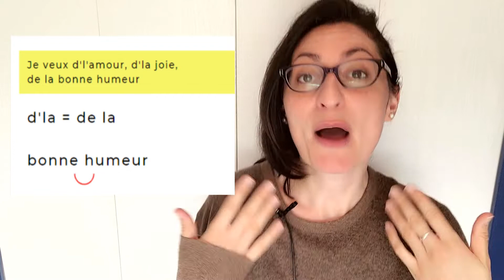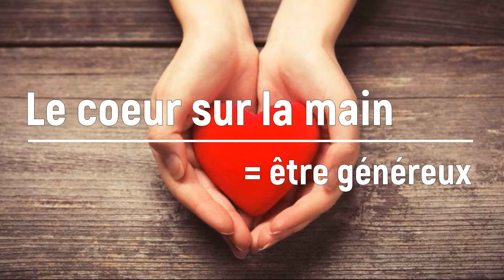🇫🇷 Learn French with French songs : Je veux ZAZ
▬▬▬▬▬▬ CONTENT ▬▬▬▬▬▬
00:00 – Salut!
1:24 – Social Media
2:50 – Facebook Groups
3:21 – Apps (Tandem / Hello Talk)
4:55 – In real life
6:50 – Tips to connect with French people

 👋 Salut, Bonjour, Coucou! Hi, I am Aurélie - but you can call me Lily - Do you feel stressed and overwhelmed when speaking French? Do you want to become conversational, understand French culture and connect with French people?
Your answer is "OUI"? Then, "Parle à la française" (Palaf Academy) is for YOU!
I help you Master the French language to TRAVEL or MOVE to France with CONFIDENCE!

Bon courage et à bientôt,
Lily - Your French Coach